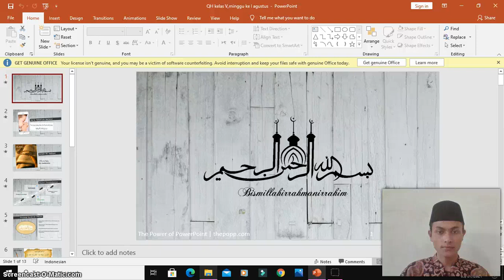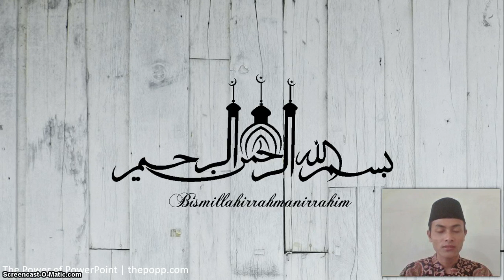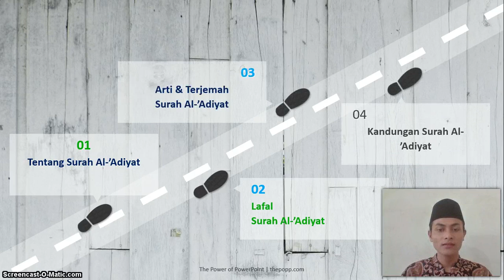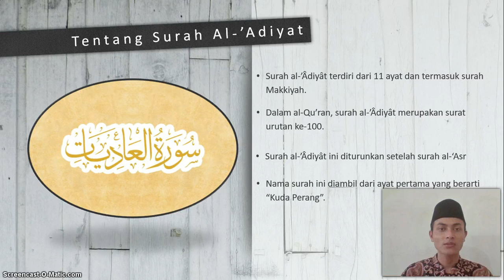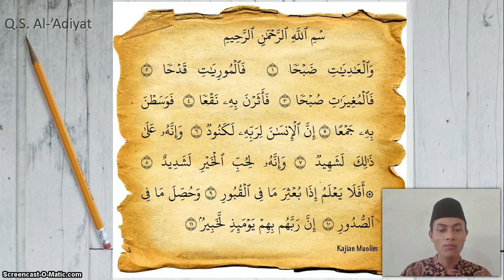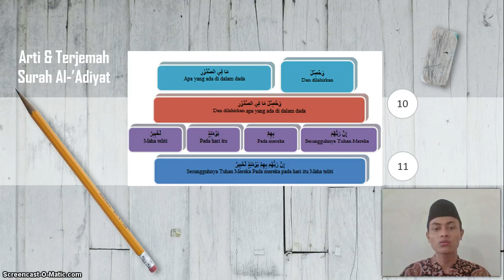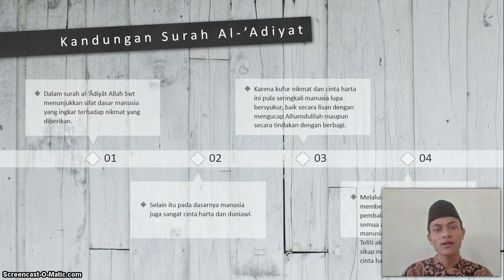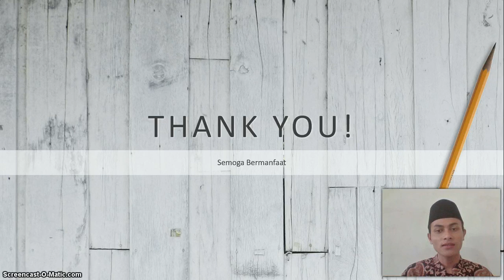BelajarbersamaSUKMA: Kelas 5 MI Islamiyah | Al - Qur;an Hadits | Surah Al 'Adiyah